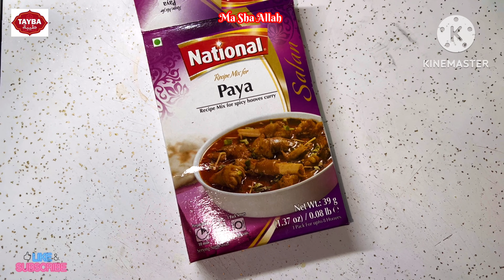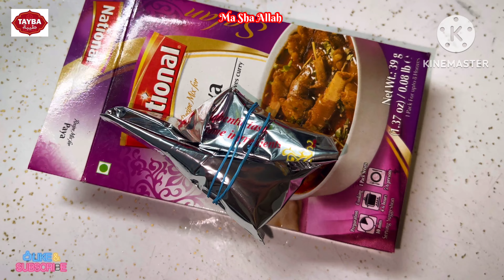New Carpets Aa Gay || Self Care Ki Aj || Busy Life with 2 Kids In USA Life | tayba logs